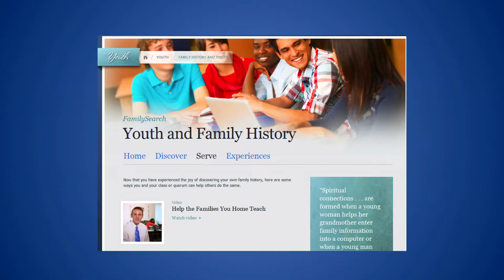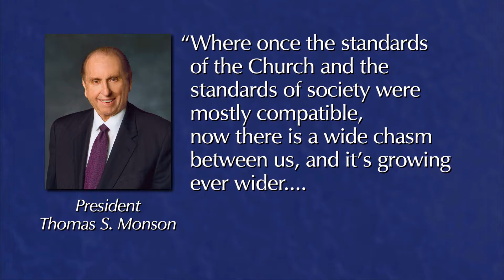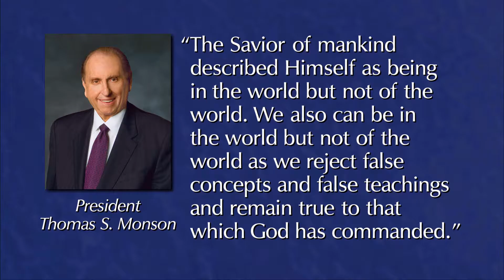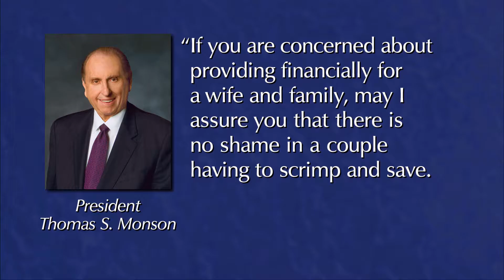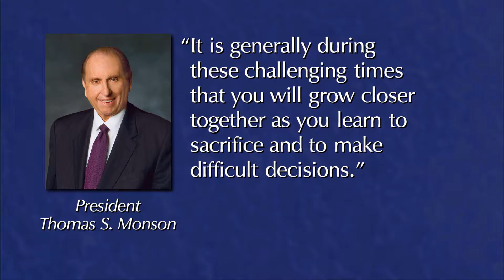Субботняя дневная сессия